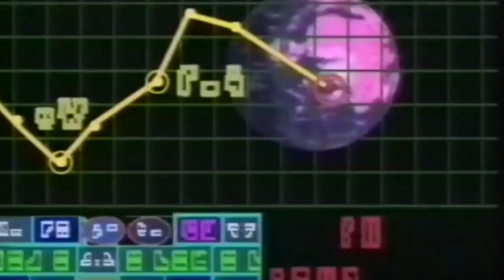Tom ENGLISH - Technicolour (OFFICIAL VIDEO)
Debut EP, "Life & Times" Available Everywhere Now
Music & Art Created by Tom ENGLISH
Music Produced by James Collacutt